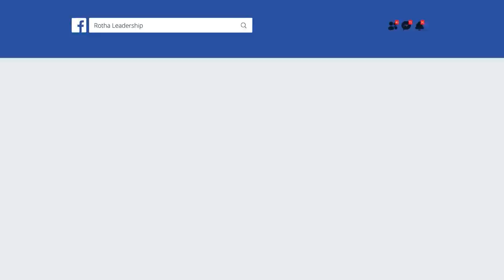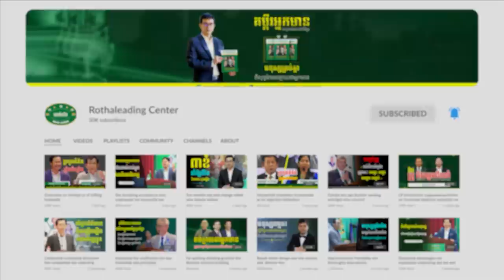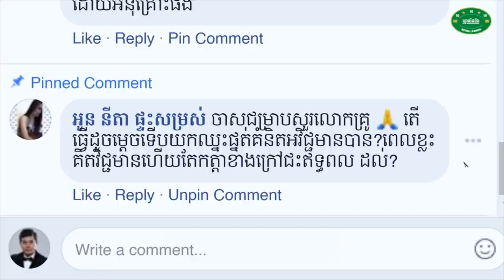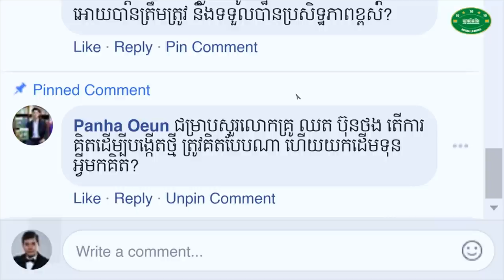បណ្ឌិត ឈត ប៊ុនថង - គំនិត ឬការគិតរបស់អ្នកមាន